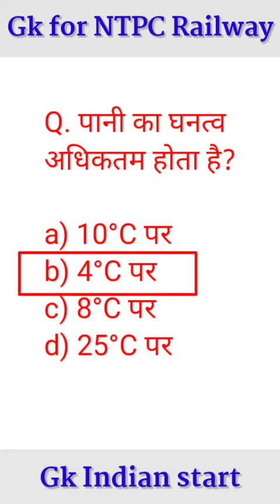questions and answers | gk for rrb ntpc | सामान्य ज्ञान प्रश्न उत्तर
gk questions and answers | gk for rrb ntpc | सामान्य ज्ञान प्रश्न उत्तर